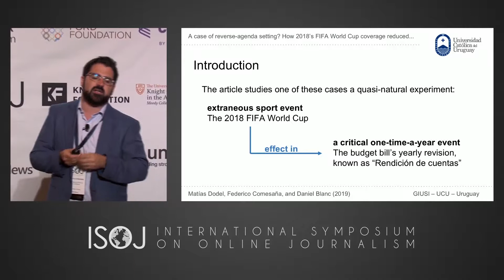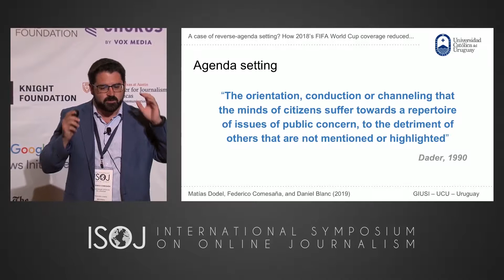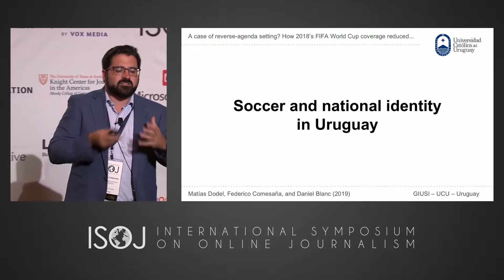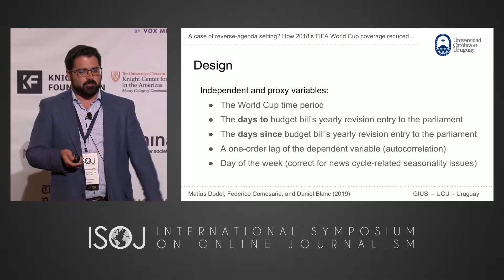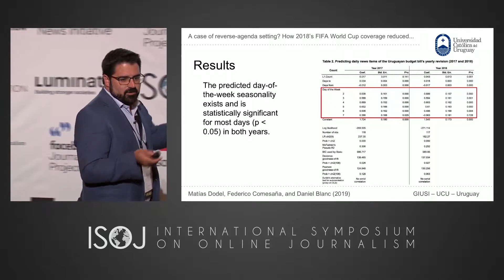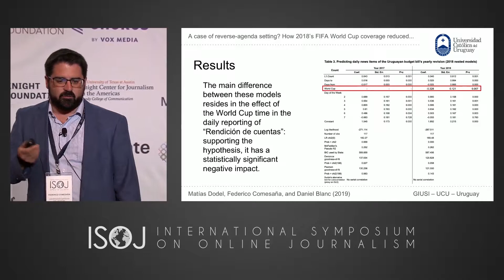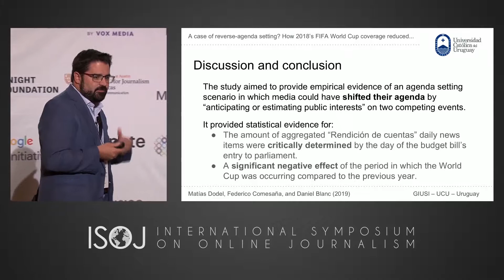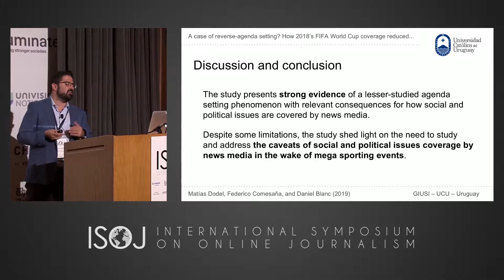ISOJ 2019 Day 1 — RESEARCH PANEL: Digital Media (Federico Comesaña)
Federico Comesaña, professor at Universidad Católica del Uruguay, speaks about his research at ISOJ 2019.

Matías Dodel, Federico Comesaña & Daniel Blanc, "A case of reverse- agenda setting: How 2018’s FIFA World, cup coverage reduced media reporting of Uruguayan budget bill’s yearly revision," Universidad Católica del Uruguay